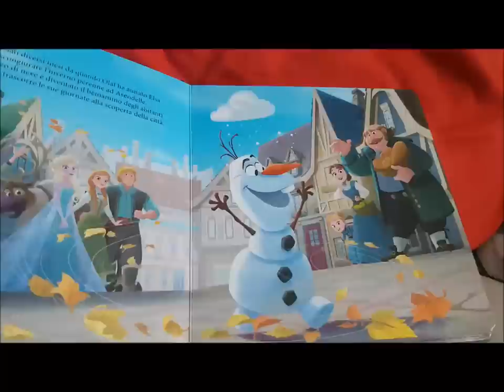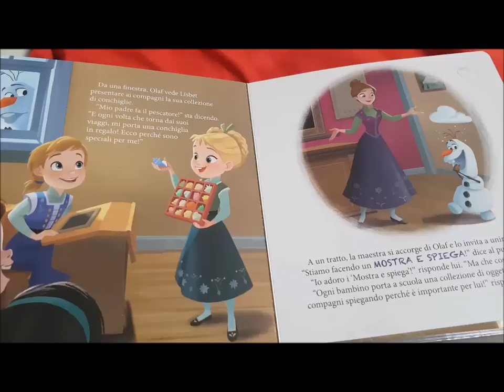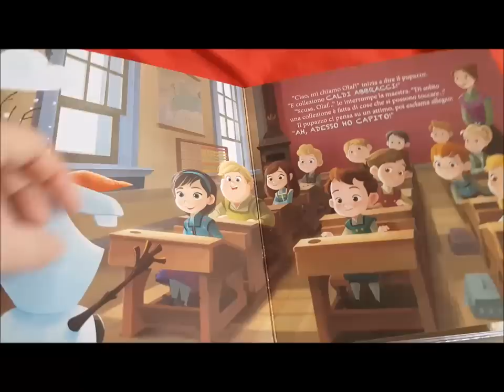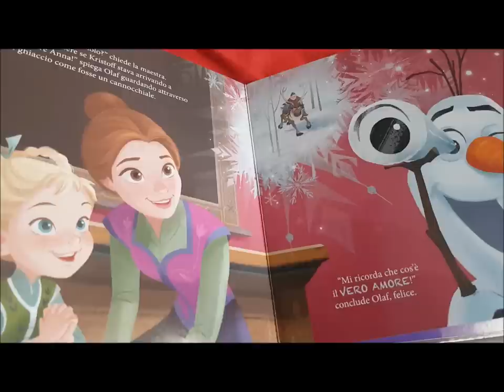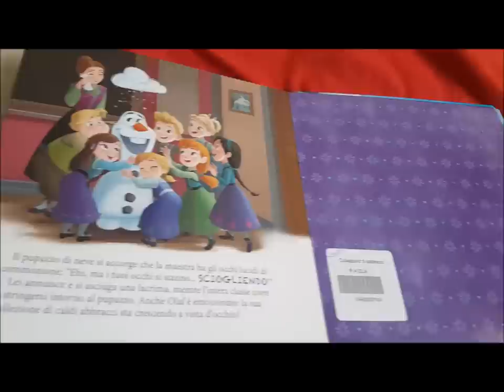Collezione di abbracci - Olaf's frozen adventures- Le avventure di Olaf